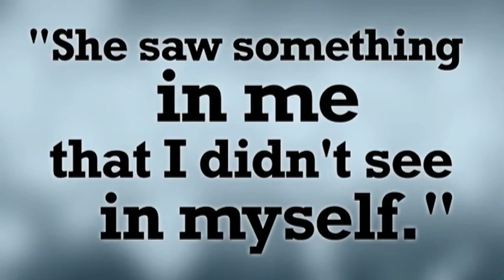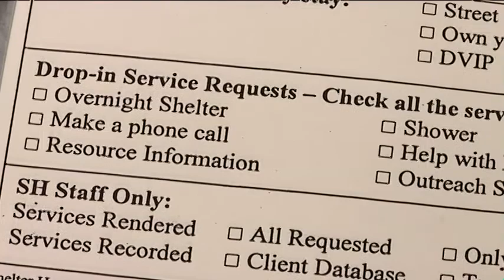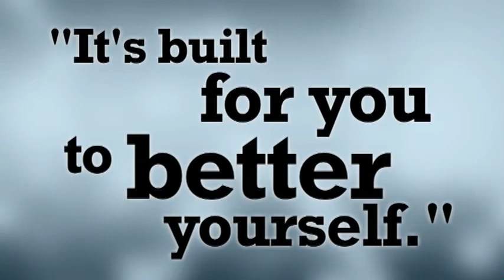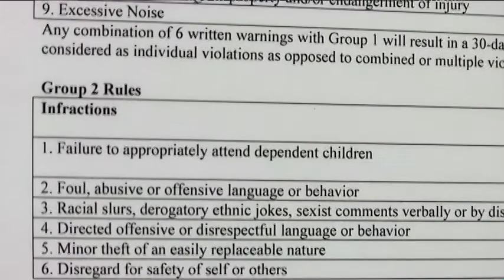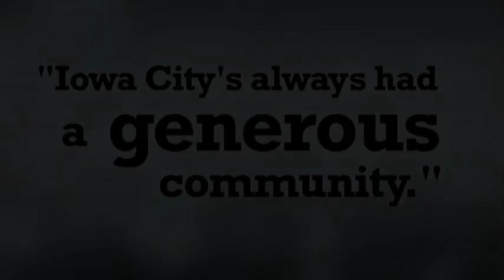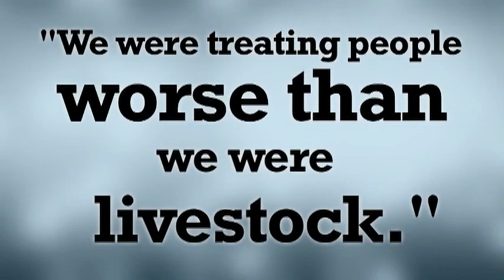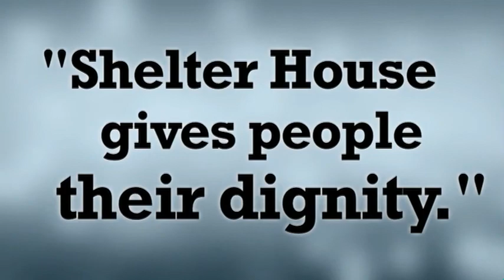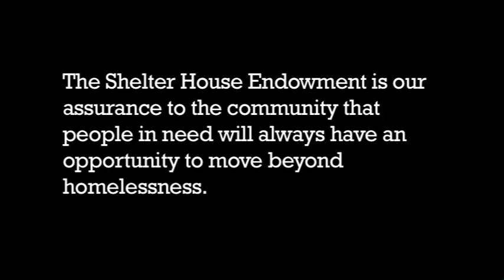We Are Shelter House